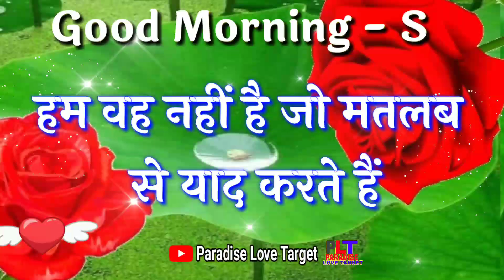S नाम वालों के लिए🌹Good morning shayari video🌹S name love shayari🌹Good morning status🌹Good morning